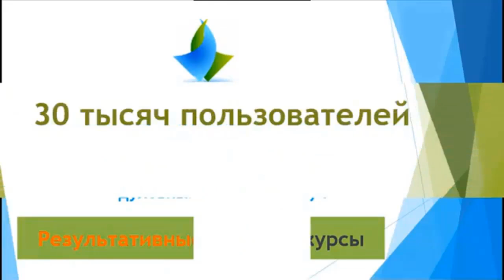КАК не РАЗОЧАРОВАТЬСЯ в ЦЕРКВИ. Минусы церкви - что с ними делать. Фатеева Елена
Видеокурс "ОБРЯДЫ и ТАИНСТВА ЦЕРКВИ.

В этом видео вы узнаете как не разочароваться в церкви, если вы видите в ней какие то негативные процессы. Откуда появляются минусы церкви. Как устроена церковь на тонких планах и почему в ней есть и хорошее и плохое.

☛ БЕСПЛАТНО СКАЧАЙТЕ электронную книгу PDF " 12 МОЛИТВ ОБ ИСЦЕЛЕНИИ ДУШИ И ТЕЛА с указанием духовных причин болезней"

★  ФАТЕЕВА (ИГНАТОВА) ЕЛЕНА - духовный психолог, коуч, помощник в духовном и личностном развитии, бесконфликтной коммуникации и развитию Дара Слова. Основатель онлайн Школы "Дар Жизни - Дар Слова". Количество учеников по всему миру более 5000 человек.
Помогаю научиться жить осознанно, гармонично и в сотворчестве с Богом без жестких догматов и поучений, чтобы сознательно и уверенно плыть по реке Жизни к Высшей цели в благодати, покое, любви и радости каждого дня. Присоединяйтесь.